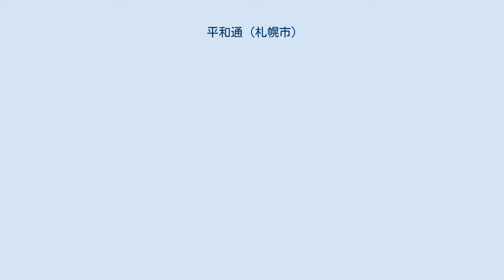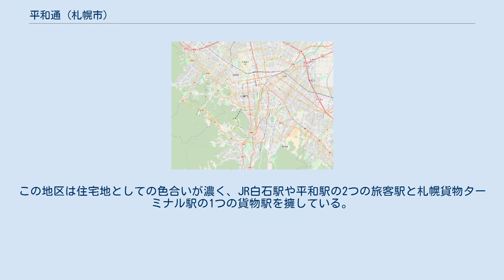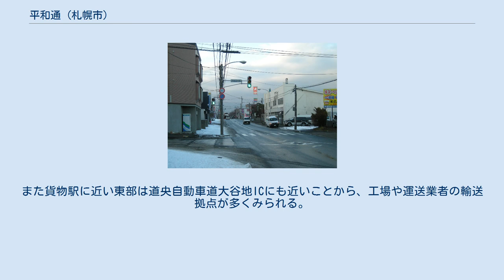平和通 (札幌市)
日本 」 北海道 」 札幌市 」 白石区 」 平和通 (札幌市) 平和通12丁目付近 平和通（へいわどおり）は、北海道札幌市中央区から同市白石区、厚別区を経て北広島市に至る札幌圏都市計画道路である。
また、この通りに接する札幌市白石区の地名でもある。
 起点の苗穂駅前から500mほど線路に並行した後、右にカーブし国道275号と交差し平和大橋で豊平川を渡る。
その後は平和通13丁目付近まで、国道12号の北側に300m余り離れて並行する。
その先は沿線に工場や倉庫等が多くなり、国道274号（札幌新道）との交点から6車線の道路となり、先は札幌市内の一大物流拠点である流通センターの中心を抜ける。
国道12号との交点から沿線にマンションやロードサイド店舗が多くなる。
国道274号と重複してから厚別南7丁目付近までは側道も設けられた幅の広い通りとなる。
JR千歳線をくぐり、北広島市に入るとすぐ終点となる。
 札幌市白石区のJR函館本線以南の地域は、通りの名前を住居表示に用いられる地区であり、北から平和通、本通、本郷通、南郷通とそれぞれ称される。
平和通地区はこれらの地区の北辺であり、東西3km超にわたり1丁目から17丁目まで区切られている。
この地区は住宅地としての色合いが濃く、JR白石駅や平和駅の2つの旅客駅と札幌貨物ターミナル駅の1つの貨物駅を擁している。
また貨物駅に近い東部は道央自動車道大谷地ICにも近いことから、工場や運送業者の輸送拠点が多くみられる。